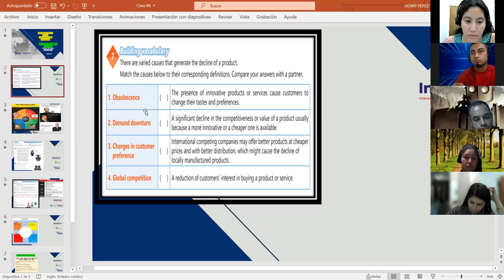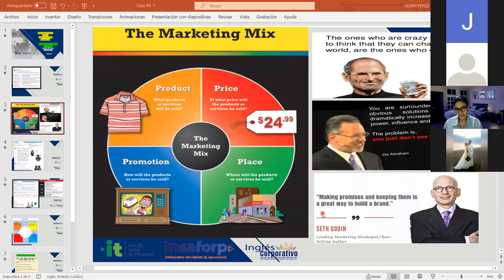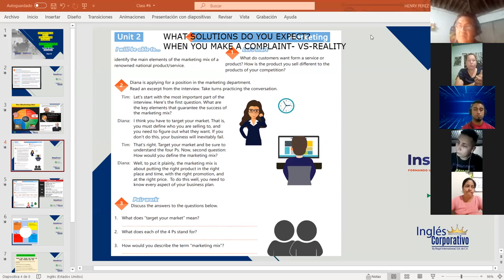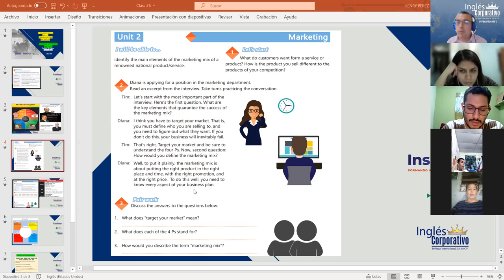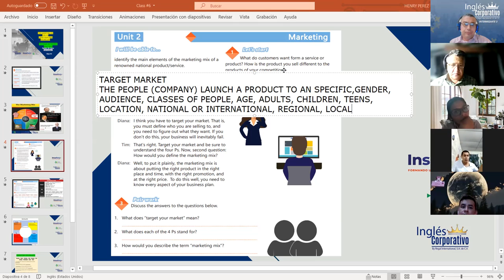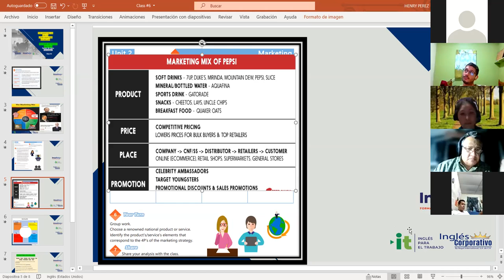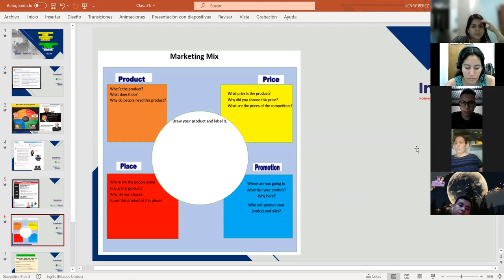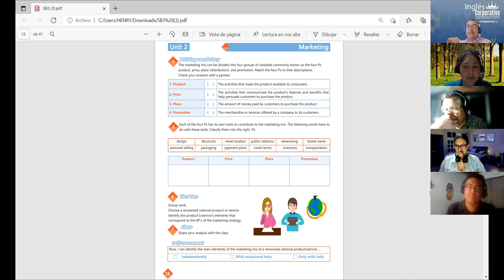Ingles Corporativo-Videoconferencia #6 The 4 Ps of the marketing mix.